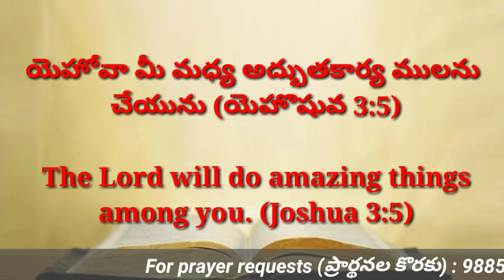Today's promise 08.03.2021 || Bible verse for me today || Showers Of Blessings